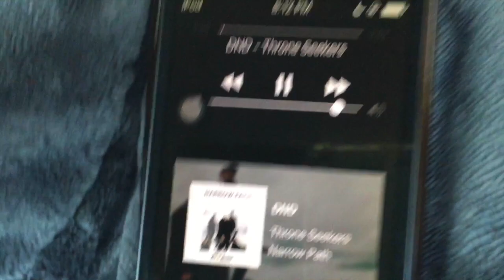YOF18 VLOG⚡//CAMPUS RUSH MUSIC//THRONE SEEKERS//BRIDGE MUSIC//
YOF18 WAS LIT🔥⚡

I post videos about my adventures, music and my love for God ♡

Stay gorgeous,